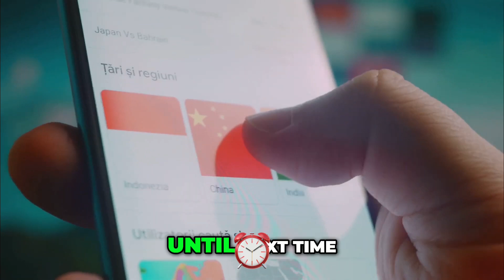Epic Geography Fail: TikToker Rips Down Greek Flags!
Join us as we recount the hilarious mishap of TikToker Amber Melia, who mistook Greek flags for Israeli ones at Effie's Gyro in NJ. Her viral blunder reminds us to double-check facts before activism. Laughter guaranteed! EpicFail TikTokComedy GeographyMistake GreekCulture Activism ComedyGold CulturalAwareness FlagFacts SocialMediaHumor Epic Geography Fail: TikToker Rips Down Greek Flags!
Join us as we recount the hilarious mishap of TikToker Amber Melia, who mistook Greek flags for Israeli ones at Effie's Gyro in NJ. Her viral blunder reminds us to double-check facts before activism. Laughter guaranteed!
6m